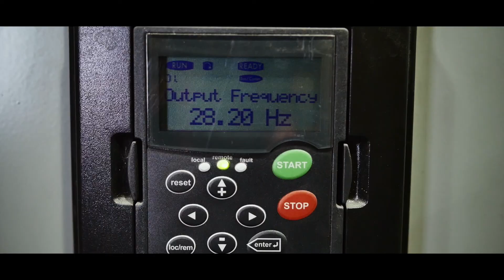Take a Closer Look - Innovation at Goldcorp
Highlight of Goldcorp's innovation initiatives. We innovate at every stage of the mine lifecycle to make our operations more efficient, reduce our impact on the environment and identify exploration targets more effectively. To learn more how innovation supports our strategic initiatives,